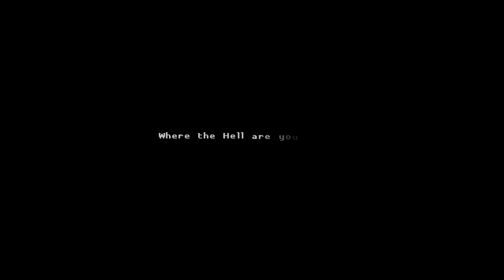Katana Zero Ep 25